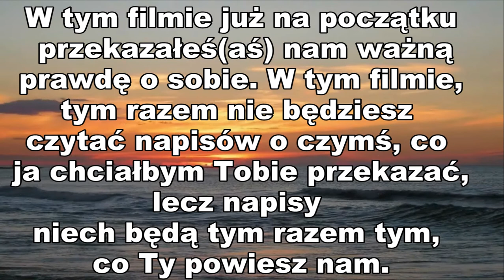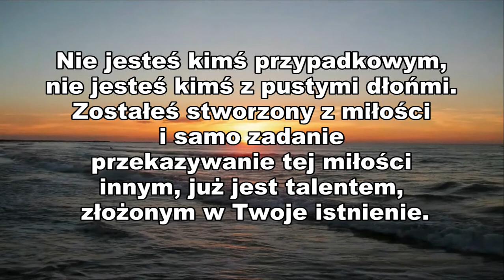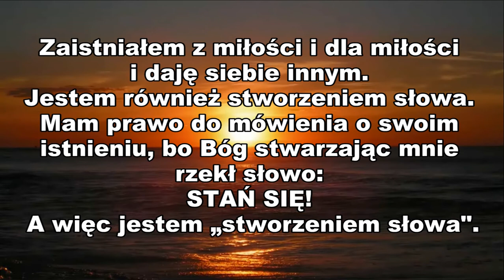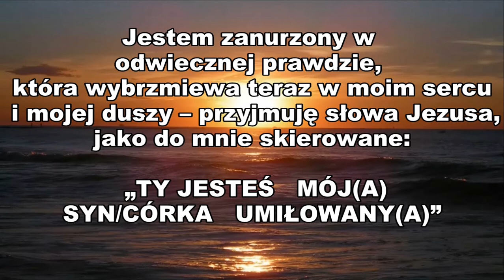Mam talent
Mam talent - najlepszy odcinek!